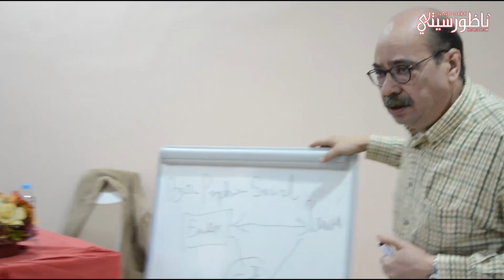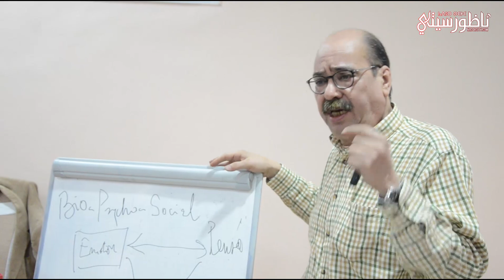معيوة: اكبر نسبة لزنى المحارم توجد بالناظور